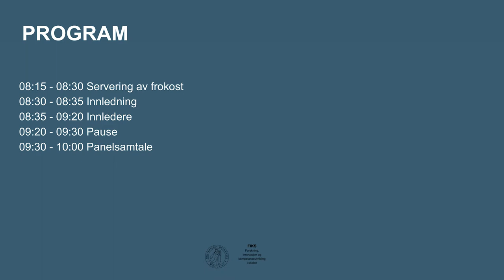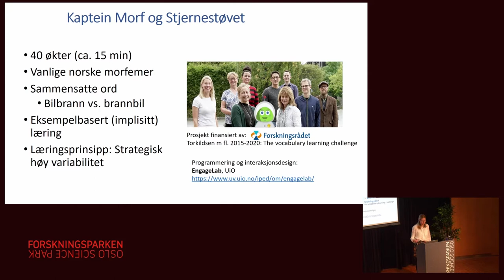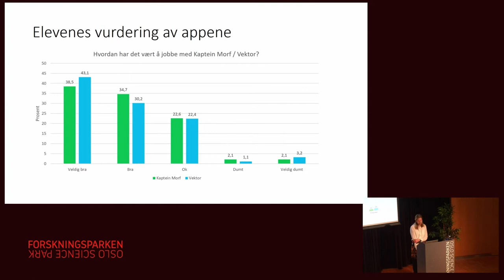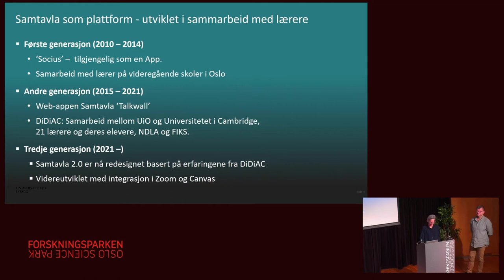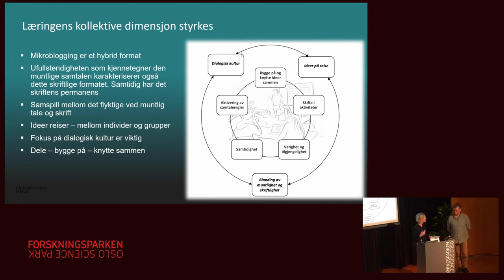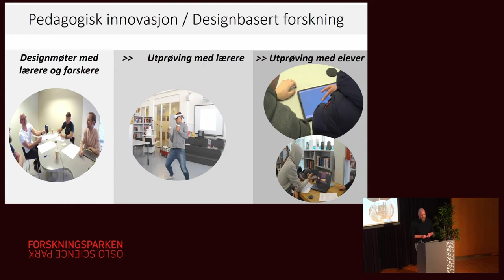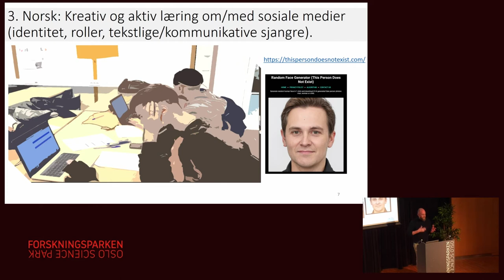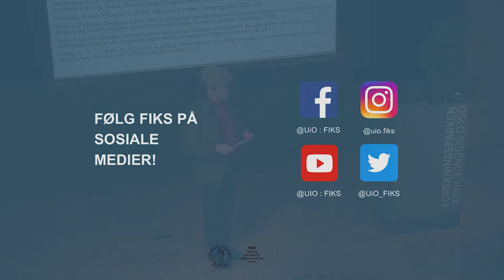Faglig frokost: Digitale ressurser og didaktiske ideer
På faglig frokost i regi av FIKS fredag 25. november kl. 08:15-10:00 får vi presentert  nye versjoner av applikasjonene Kaptein Morf og Samtavla. Disse er utviklet ved Universitetet i Oslo, i samarbeid med labingeniørene ved Engagelab. Professor ved Institutt for spesialpedagogikk ved UiO, Janne von Koss Torkildsen og professor ved Institutt for pedagogikk ved UiO, Ingvill Rasmussen og forsker Ola Smørdal, kommer for å vise oss appene og belyse spørsmål som:

Hvilke ferdigheter trener man i disse appene? Hva vet vi om hva som fungerer? Hvilke pedagogiske og didaktiske ideer ligger bak disse digitale ressursene? Hvordan har de tenkt at ressursen skal fungere i læreres pedagogiske og didaktiske praksis? Og hvilken betydning har det at digitale ressurser er utviklet med utgangspunkt i pedagogisk forskning?

Vi får også presentert hvordan Utvidet virkelighet (AR) og Virtuell virkelighet (VR) kan støtte læring innen det tverrfaglige temaet Folkehelse og livsmestring, ved professor og leder i prosjektet Digital teknologi og livsmestring i fremtidens skole (DigiLiv), Hans Christian Arnseth. Ansvarlig enhet for prosjektet er Institutt for pedagogikk ved Universitetet i Oslo.